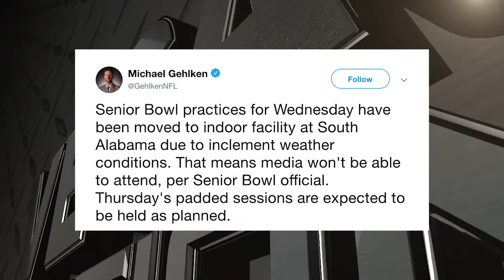Senior Bowl Practice Moved Inside Due To Weather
Day three of the Senior Bowl was moved inside for practice due to weather in Alabama. Raiders beat writer Michael Gehlken goes over what players the Raiders are looking out for at the Senior bowl.